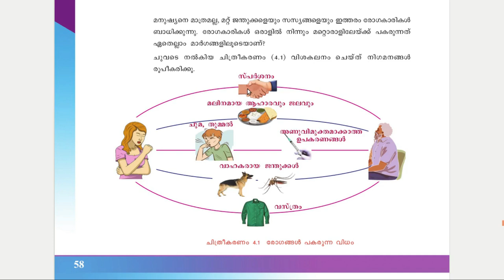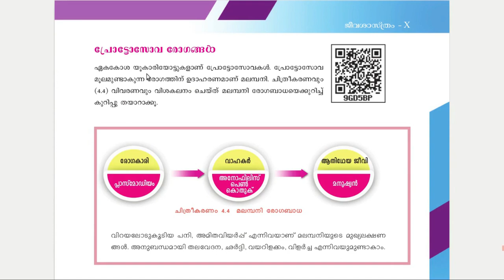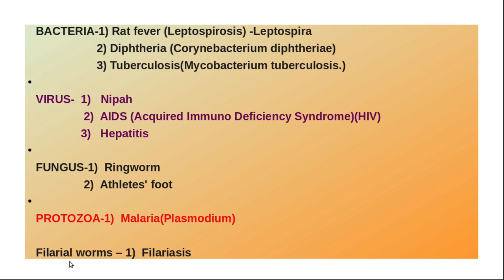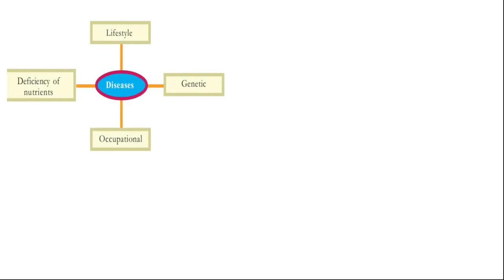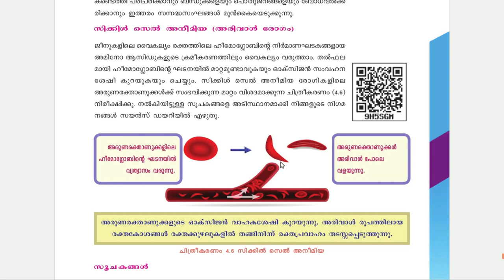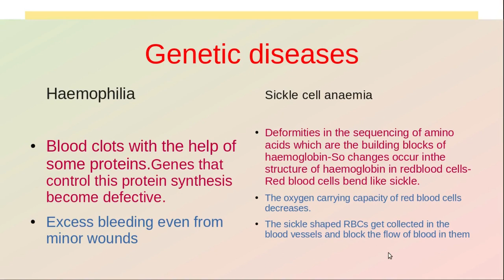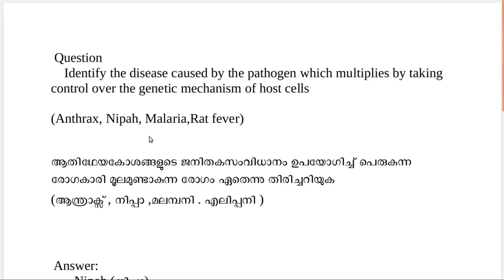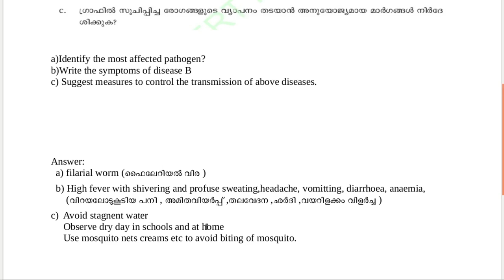Std 10( SSLC )BIOLOGY,Chapter4/Quick revision/Malayalam,English medium